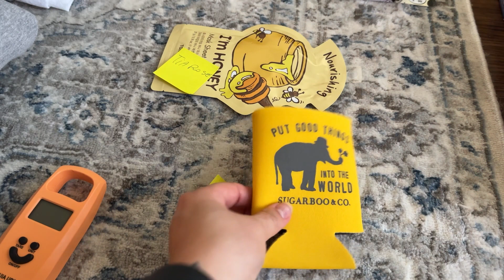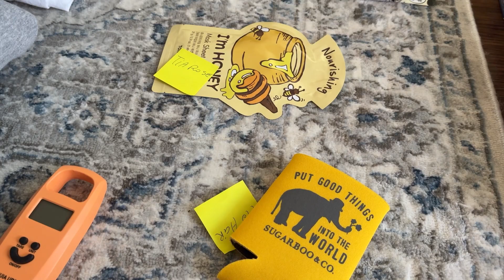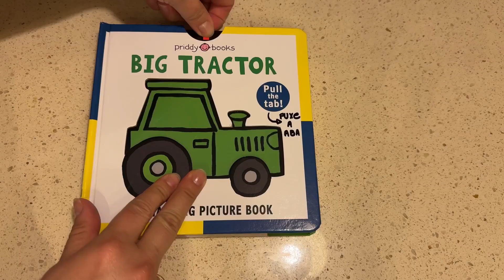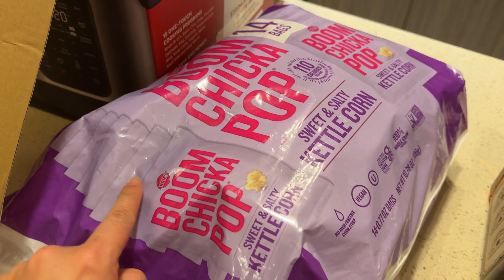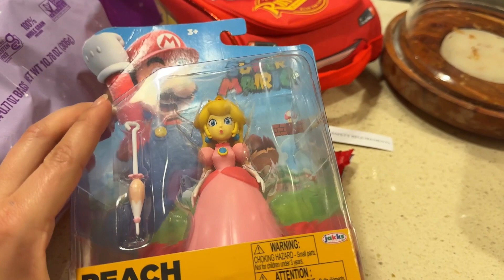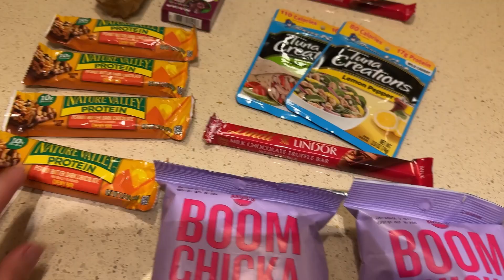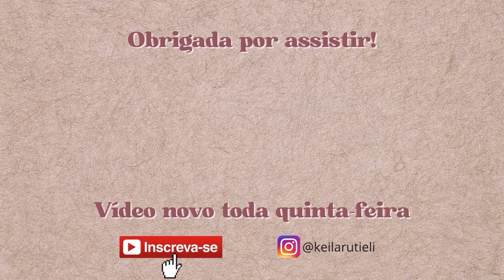HORA DE VISITAR O BRASIL | Vídeo preparando as malas